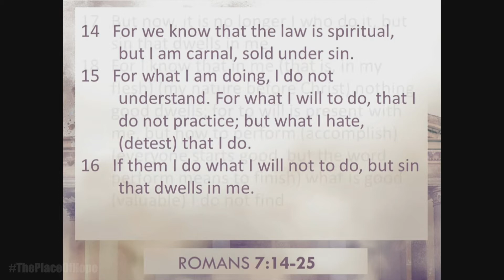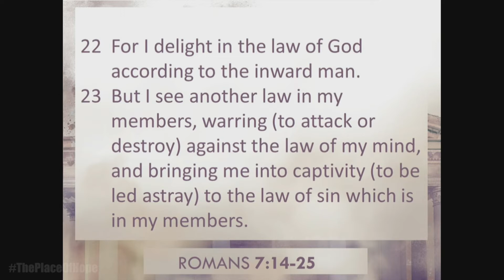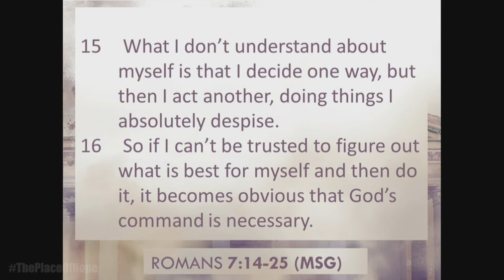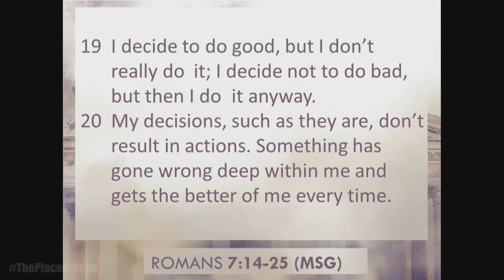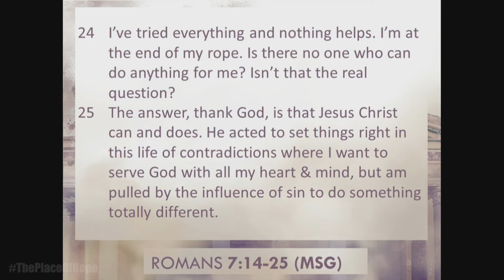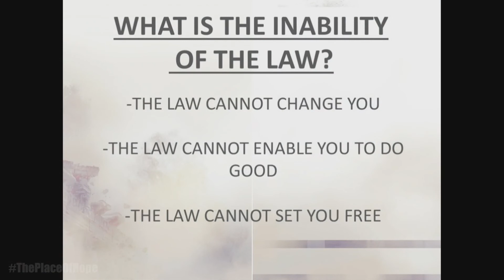Online Sunday Morning Service from The Place of Hope for Nov. 8, 2020